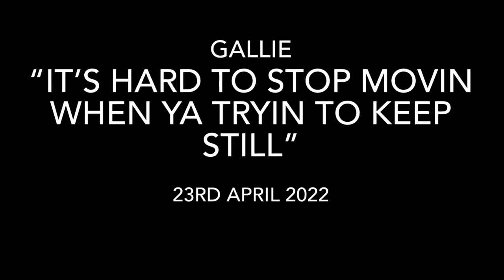Gallie “it’s hard to stop movin when ya tryin to keep still”